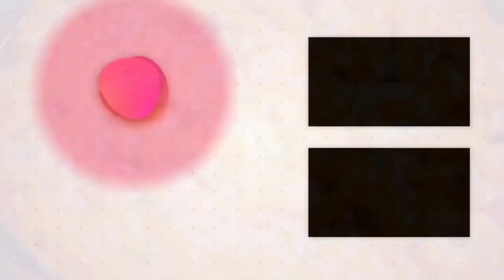Tamatar ki Chutney |Spicy Tomato Chutney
NAMASKAR 🙏
I WELCOME YOU TO MY CHANNEL VS KITCHEN
. I WILL UPLOAD HEALTHY, DIFFERENT, SIMPLE AND TASTY RECIPES .

AND ALL OF THE RECIPES WILL BE VEGETARIAN

VS KITCHEN IN HINDI🙏❣️